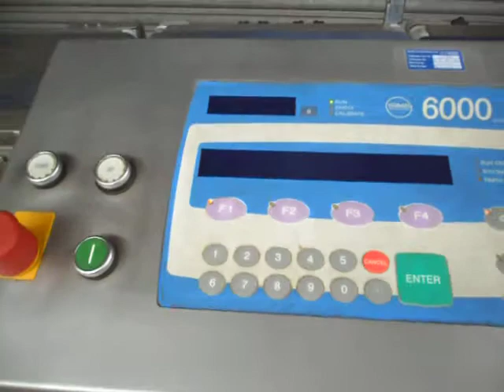Loma checkweigher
Model: 6000
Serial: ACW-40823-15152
2000, Stainless, Weigh bed 550mm x 400mm, drop belt reject, print out, R/L , 2200mm long, to 5kg